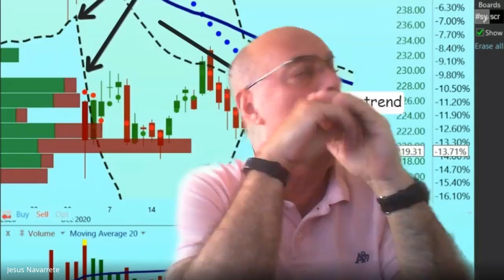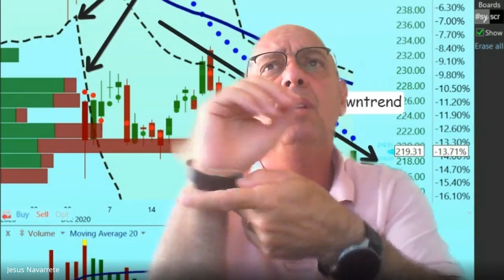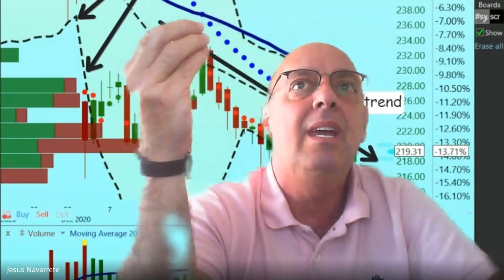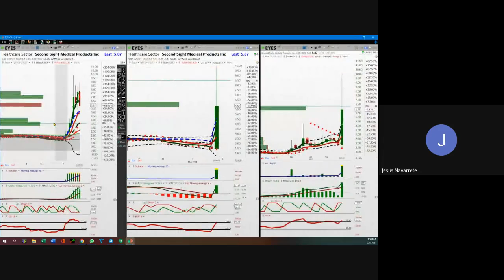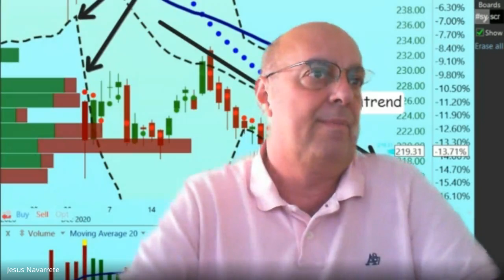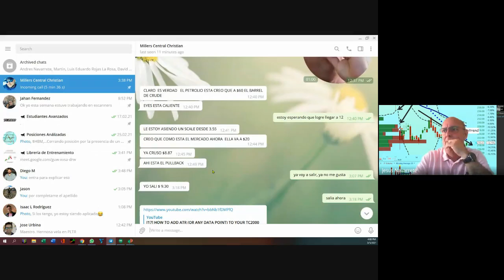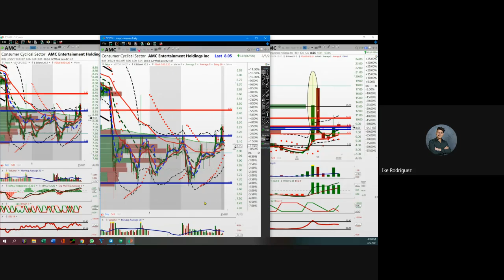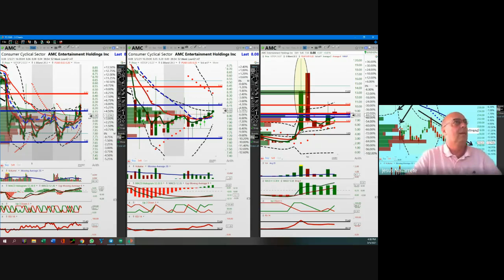Marzo 5, 2021,...Aprendizaje de técnicas para operar en bolsas mercantiles, y uso del TC2000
Estudio y Analisis de cómo interpretar los precios con sus distintos indicadores para el desarrollo de habilidades en el negocio de las acciones de compañías en bolsa